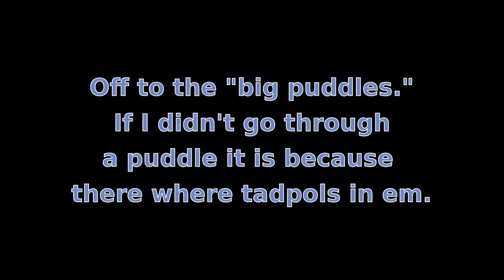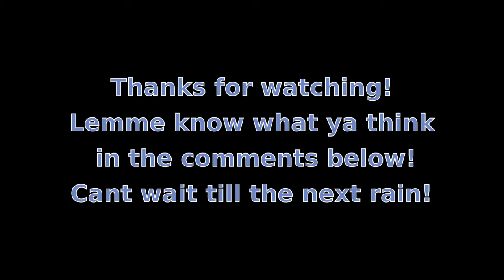Major mudding! Yamaha Raptor 700r.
Another fun muddy ride! i am not too sure what happed to the audio at on point in the video but it only lasts 10 seconds enjoy!